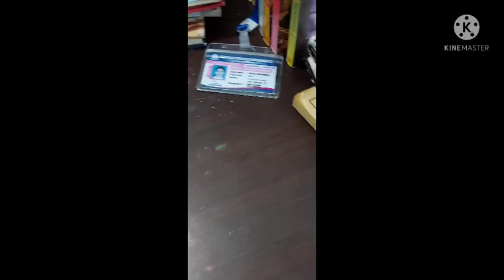Zara's creation of matchbox#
Zara made a bed for her kitty doll out of matchbox.